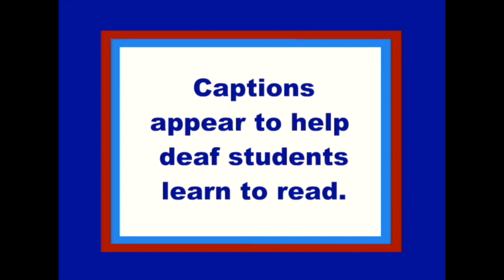Reading and Sign Language | Sight Word - Multiple Meaning Word | B Words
[Time: 55 secs.  Specially designed captions.  Voiced.]

Sight Word:

ball

Multiple Meaning Words

big   (2 signs)

blue    (2 signs)